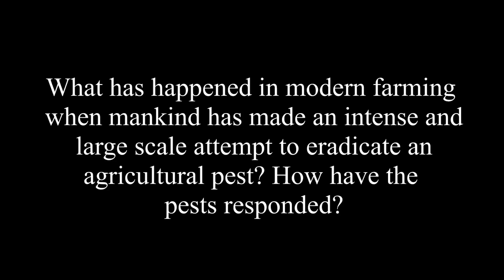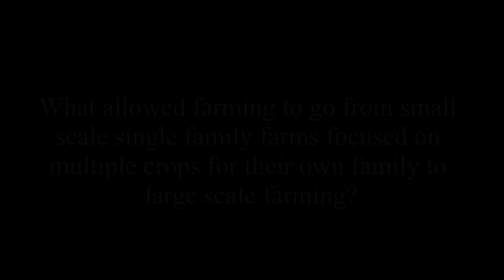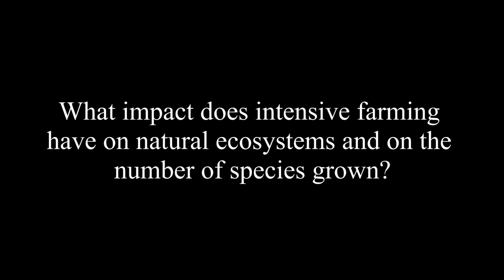Why Are We Suddenly Having So Many Organisms Resistant To Pesticides by Andy Dyer